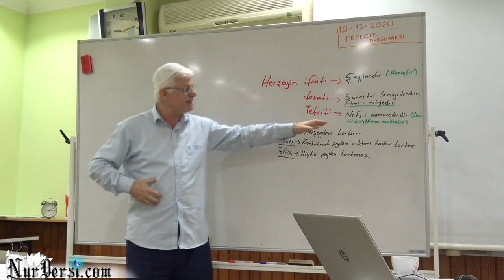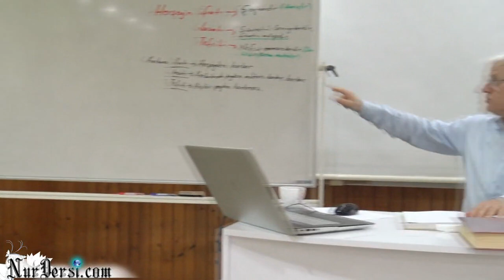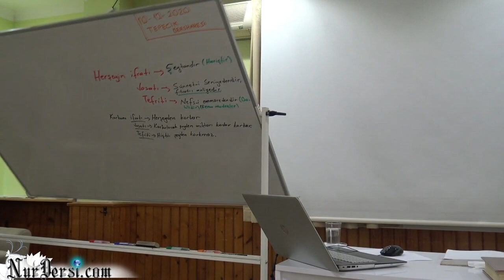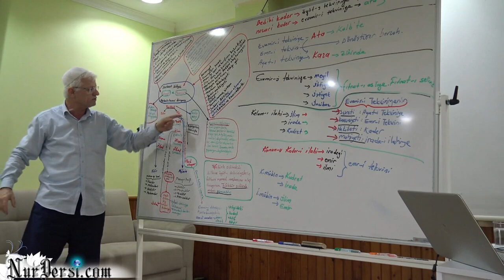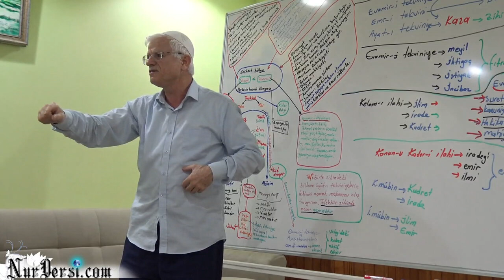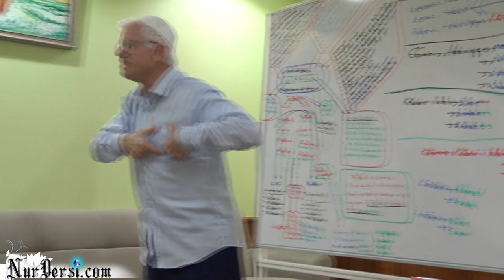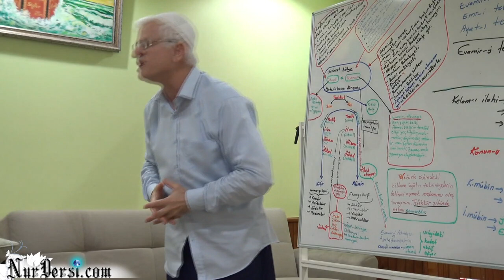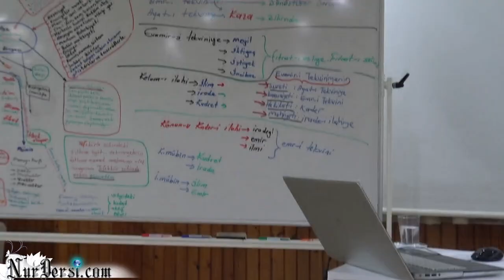korku ve havf -16